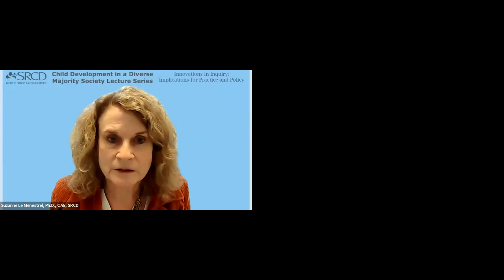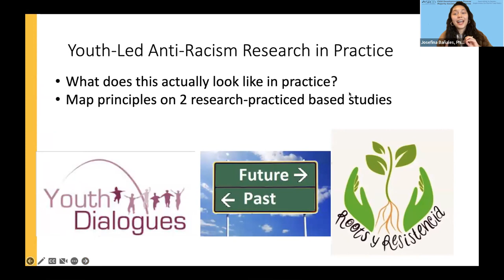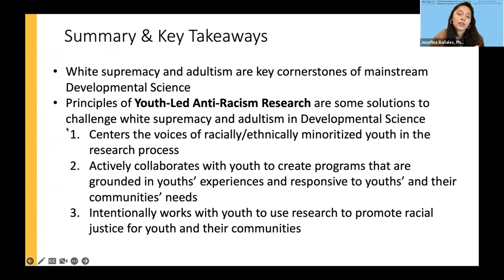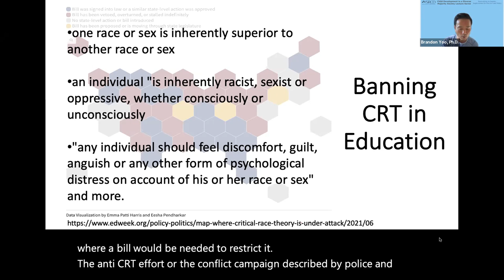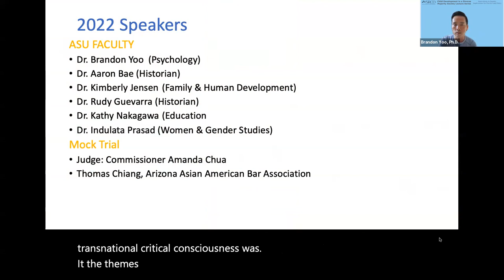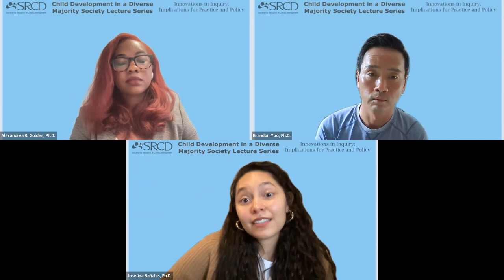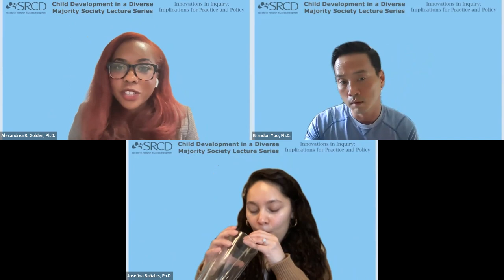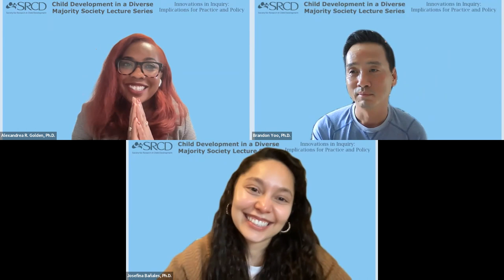Child Development in a Diverse Majority Lectures Series – Josefina Bañales and Brandon Yoo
How has innovation in theory development, conceptual frameworks, and epistemological orientations informed research design, methodological approaches and analysis?

Researchers from Arizona State University, the University of Illinois, Chicago, and the University of Memphis will present on innovation within the context of inquiry, practice, and policy, and reflect on how they have come to such innovation as a scholar within the field of developmental psychology.

Presenters:
Dr. Josefina Bañales (University of Illinois, Chicago)
Dr. Brandon Yoo (Arizona State University)

Moderated by:
Dr. Alexandra R. Golden (University of Memphis)